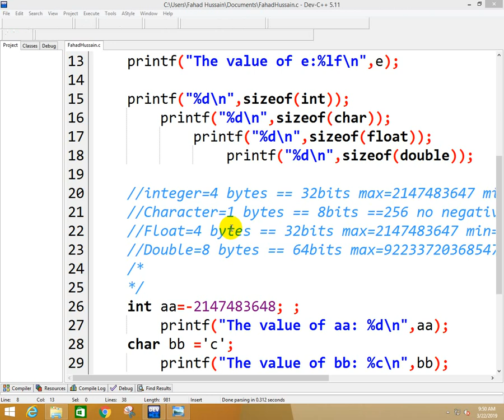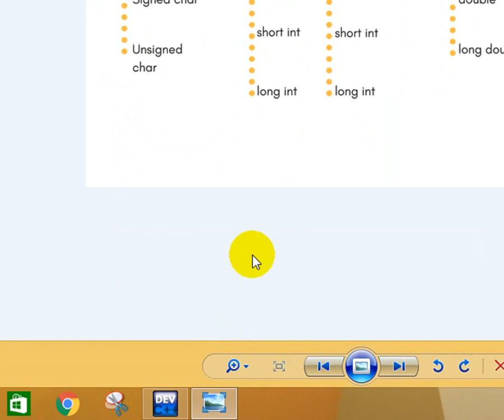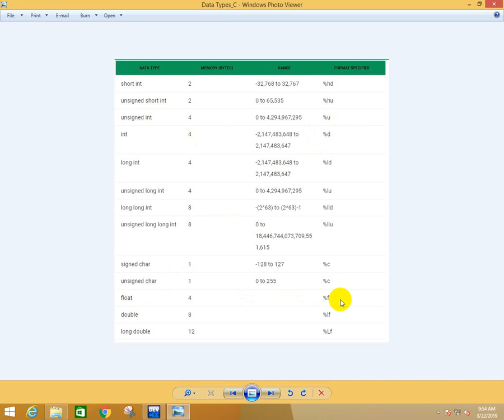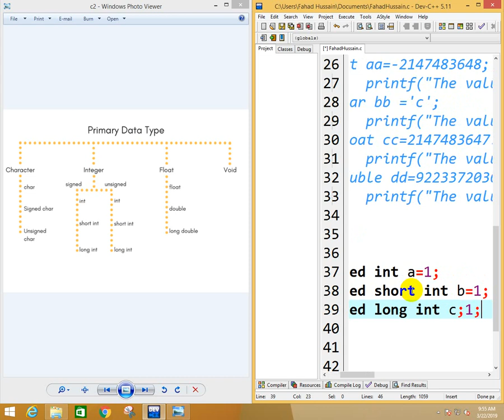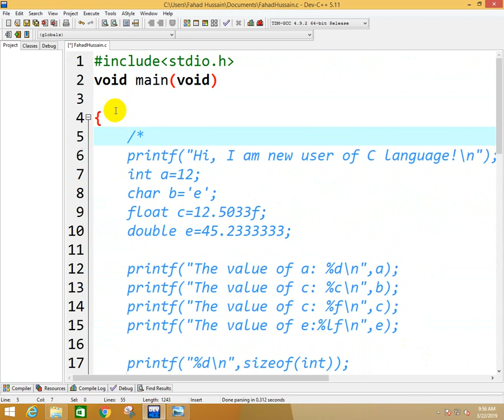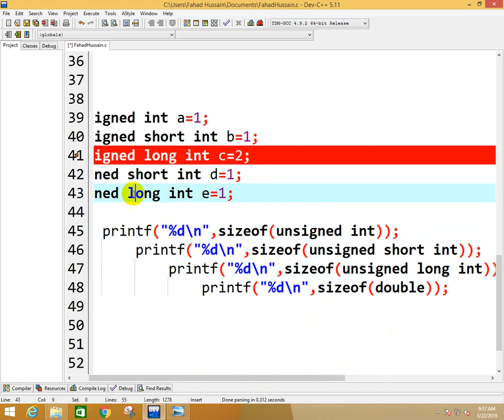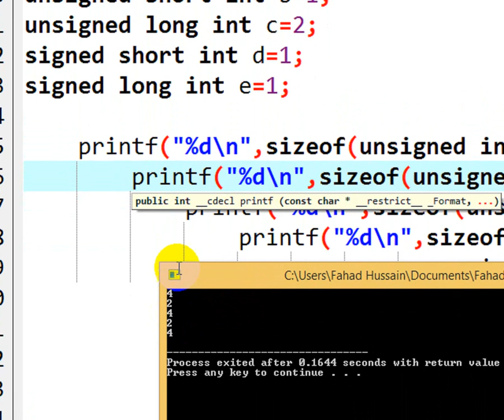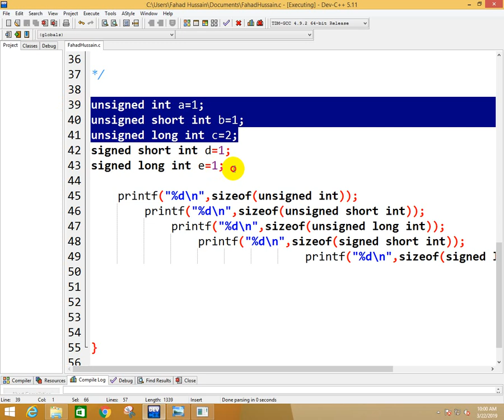Tutorial 05 Part III: Primitive Data Types in C language (sizes and ranges)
Fahad Hussain, prepared this course based on latest trending, basic concept and state of the art practical approach from VERY SCRATCH!!!
Stay in touch if you have any query, suggestion do comment!  Do subscribe the channel and share to others learner, because this is not only the course it is your dream to start your career in Data Science, Machine Learning and Artificial Intelligence!!!

c programming software dev c++ c programming for logic building  what language is c a successor of? father of c programming language